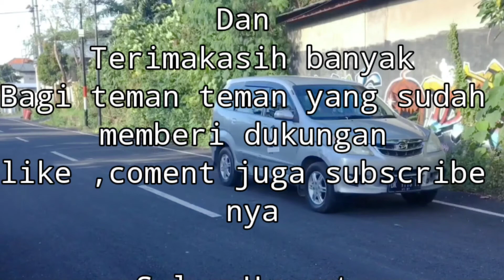Tiga macam cara START AWAL mobil manual sesuai kondisi jalan saat belajar mengemudi mobil manual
Semoga bermanfaat

Terimakasih 🙏🙏🙏